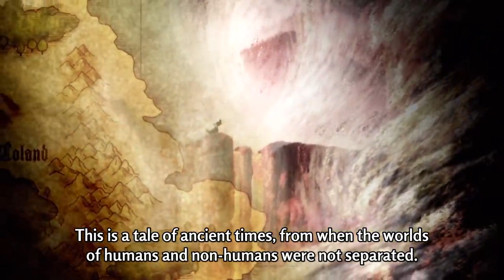The Seven Deadly Sins Season 5 Episode 11 Full HD English Subtitles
The Seven Deadly Sins Season 5 Episode 11 English Subbed FULL

The Seven Deadly Sins
The Seven Deadly Sins Season 4,
The Seven Deadly Sins Season 4 Episode 11,
The Seven Deadly Sins Season 4 Episode 11 English,
The Seven Deadly Sins Season 4 Episode 11 English Sub,
The Seven Deadly Sins Season 4 Episode 11 English Subbed,

The Seven Deadly Sins: Fundo no Shinpan
The Seven Deadly Sins: Fundo no Shinpan Episode 11
The Seven Deadly Sins: Fundo no Shinpan Episode 11 English Sub
The Seven Deadly Sins: Fundo no Shinpan Episode 11 English Subbed

Nanatsu no Taizai: Fundo no Shinpan
Nanatsu no Taizai: Fundo no Shinpan Episode 11
Nanatsu no Taizai: Fundo no Shinpan Episode 11 English Sub
Nanatsu no Taizai: Fundo no Shinpan Episode 11 English Subbed

Nanatsu no Taizai Season 4,
Nanatsu no Taizai Season 4 Episode 11,
Nanatsu no Taizai Season 4 Episode 11 English Sub,
Nanatsu no Taizai Season 4 Episode 11 English Subbed,

Nanatsu no Taizai: Fundo no Shinpan Temporada 4 Capitulo 11 Sub Español
Nanatsu no Taizai Temporada 4 Capitulo 11 Sub Español
Nanatsu no Taizai Temporada 4 Capitulo 11 Sub Español Completo
Nanatsu no Taizai: Fundo no Shinpan Capitulo 11 Sub Español
Nanatsu no Taizai: Fundo no Shinpan Capitulo 11 Sub Español Completo

los 7 pecados capitales temporada 4 capitulo 11 nanatsu no taizai completo
los 7 pecados capitales temporada 4 capitulo 11 Sub Español
los 7 pecados capitales temporada 4 capitulo 11 Sub Español Completo

七つの大罪
七つの大罪憤怒の審判,
七つの大罪憤怒の審判 11,
七つの大罪憤怒の審判 11話,
七つの大罪憤怒の審判 4期 11話
The Seven Deadly Sins: Fundo no Shinpan Temporada 4 Capitulo 11 Sub Español
los 7 pecados capitales temporada 4 capitulo 11 nanatsu no taizai